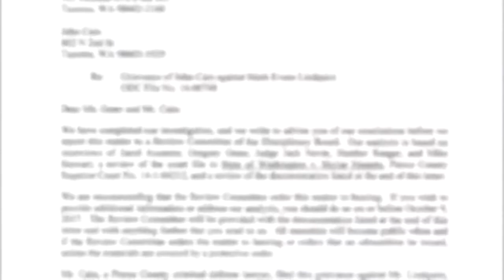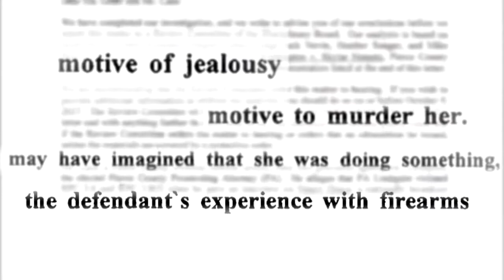Prosecutor could face disciplinary hearing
Pierce County prosecutor Mark Lindquist could face a disciplinary hearing with the Washington State Bar Association.